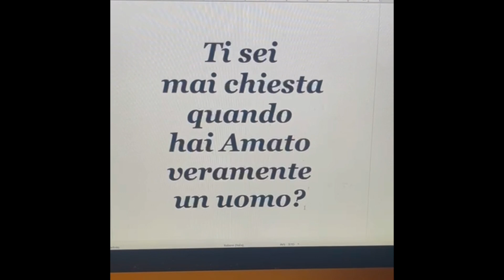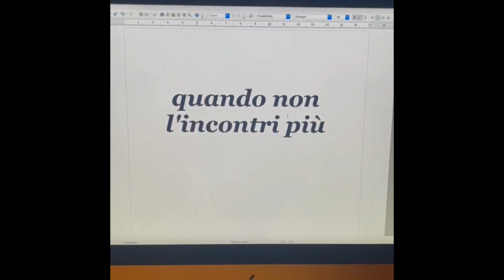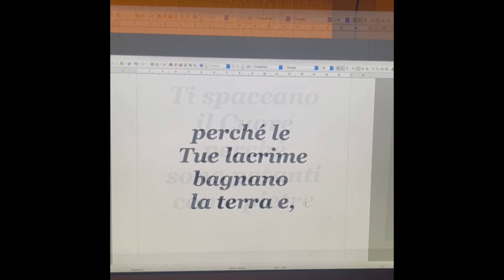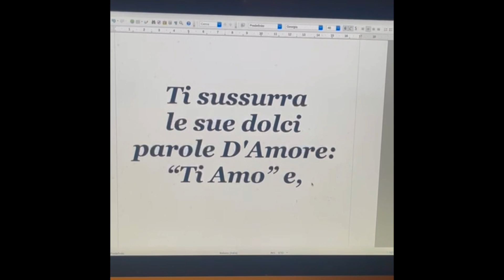il vero Amore❤️❤️💞di Stefano Bersani le stelle negli occhi sono comparse sia a Cristina che ad E...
"il vero Amore"❤️❤️💞Poesia di Stefano Bersani, le stelle negli occhi sono comparse sia a Cristina la Musa attuale castana con gli occhi scuri❤️che ad E... bionda con gli occhi azzurri la prima Musa❤️  Cristina non si è fatta viva fin ora io gli ho dimostrato in tutti i modi che l'Amo ma io mi sono trovato a lottare sempre da solo contro questa gente squallida, se mi ci tenevamo per mano e li affrontavamo insieme era più semplice, si è fatta condizionare dalla gente è più che maggiorenne ha un cervello e la differenza di età non conta la pensano così molte persone ma non quei falsi ed ipocriti della chiesa purtroppo non andrò più a messa neanche a Natale e a Pasqua  da nessuna parte la messa è un circo a Cerenova mi hanno emarginato, isolato, calunniato e giudicato sia fuori che durante al messa tutti quelli che vanno e lavorano in chiesa, compresi i sacerdoti, ma non solo anche tutti quelli del paese e sono tutti maleducati